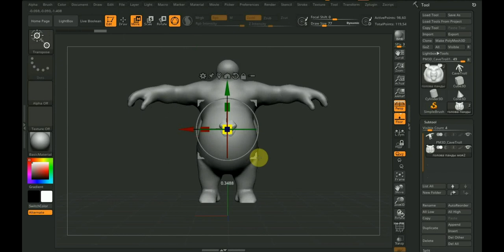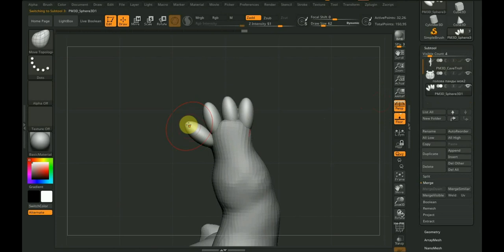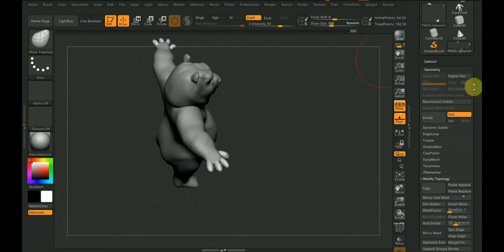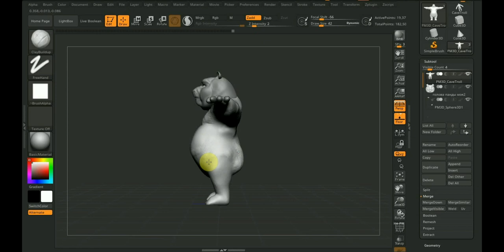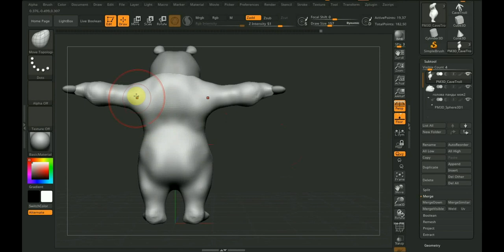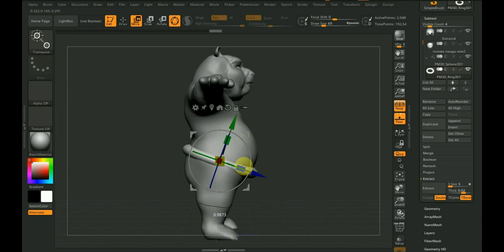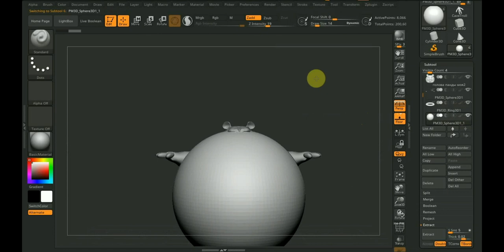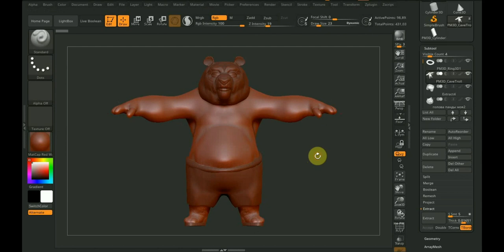КУНГ ФУ ПАНДА 3д модель Ч3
в этом ролике рассмотрим как делается набросок модели